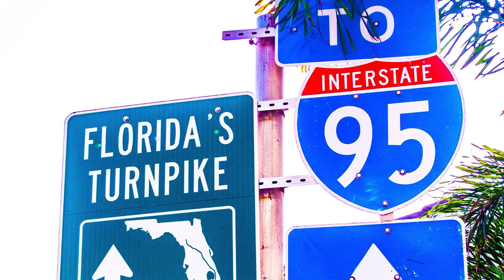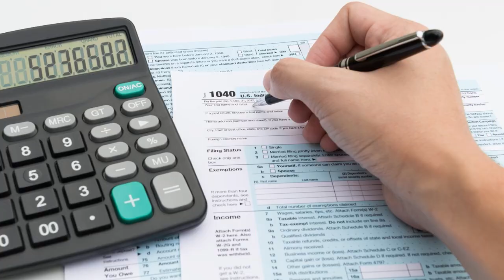BEST MOVING ADVICE. When moving to Florida be prepared.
Best Moving Advice. Moving anywhere can be difficult but moving across state lines is a big decision.
I am reviewing some of the best advice I can give and was given.

Welcome to Living in Sarasota Florida YouTube Channel. Whether you are a  native Floridian or relocating to the Sunshine State we share information every week to keep you informed, having fun, and enjoying Sarasota.

⭐ Looking for a Realtor®?

Many people contacting us about moving to Sarasota, Florida and we ABSOLUTELY love it! Honestly, if you are moving or relocating here to Sarasota or Manatee County, Florida, we can make that transition so much easier on you!!

LET’S CONNECT!
Honestly, you may not get a response for weeks.